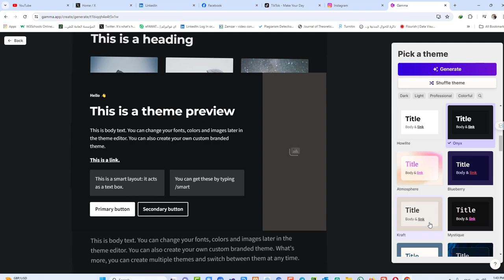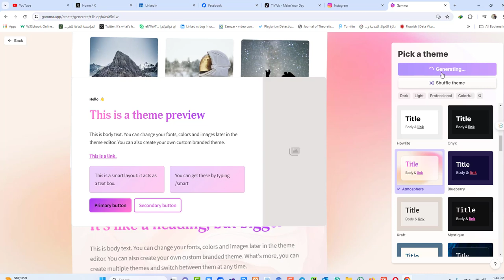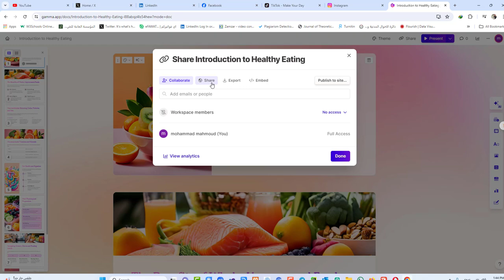اي عرض بوربوينت بلمح البصر